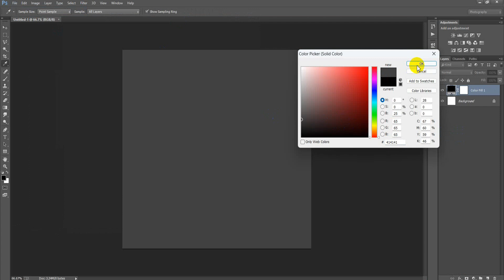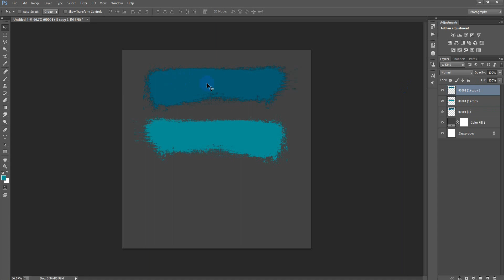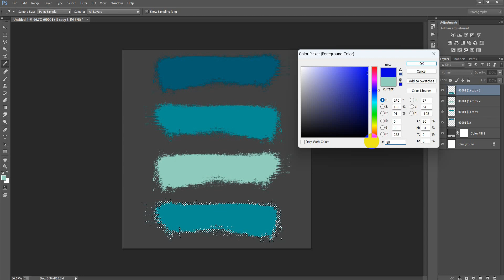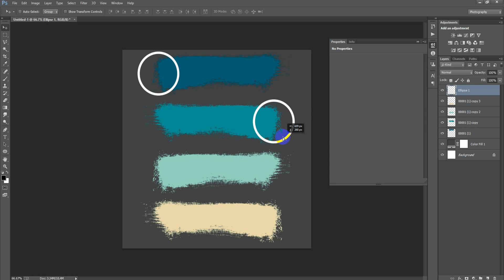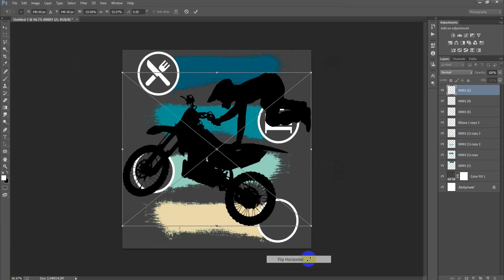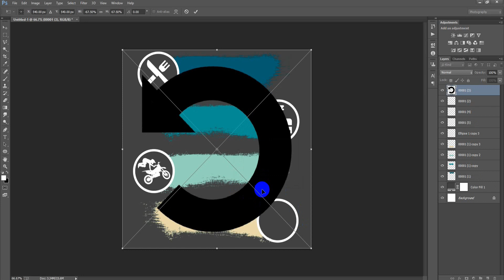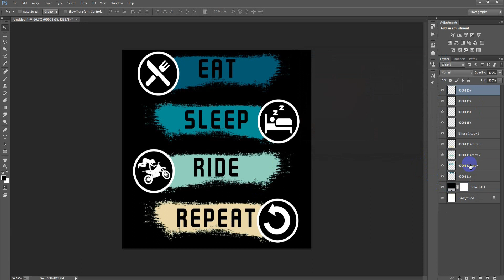Vintage Coffee Mug Design for Zazzle in Photoshop Tutorial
Today I'm gonna show you coffee mug design Photoshop tutorial.Coffee mug design in Photoshop.Coffee mug design ideas.Coffee cup design photo. Coffee cup design Photoshop.Print on demand retro vintage coffee mug design for redbubble teepublic gearlaunch march by amazon teespring Printify & Printful Photoshop tutorial.Coffee cup design Photoshop for beginners.Coffee mug design template.Mock up a coffee cup with logo Photoshop tutorial.How to design a mug in Photoshop.I hope you like it coffee mug cup vintage design in Photoshop.Please Like | Comment | Share and Don't forget to SUBSCRIBE to Me!

►►►►Follow Me►►►►.